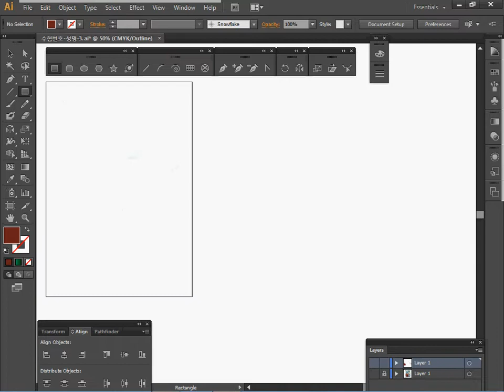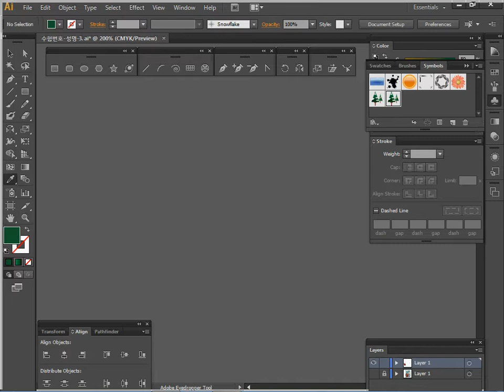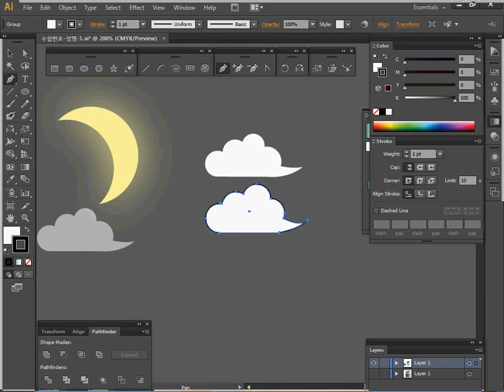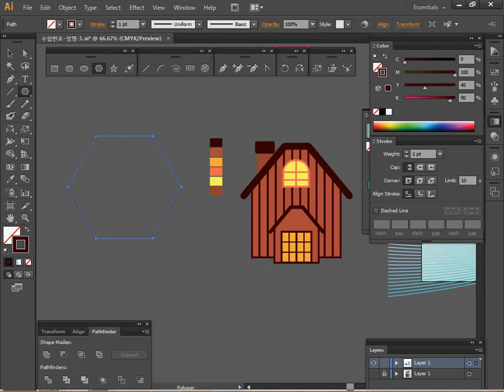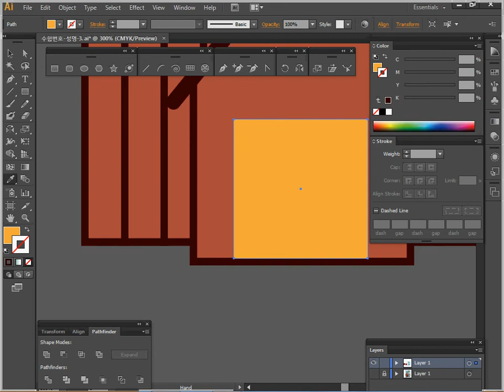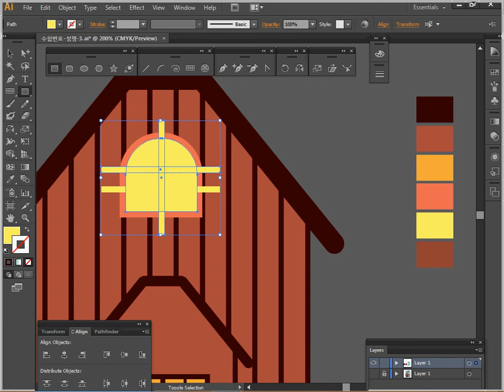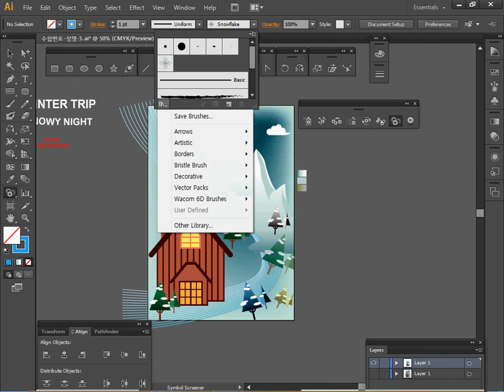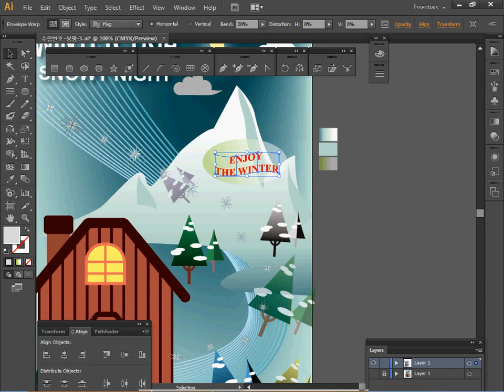[GTQ일러스트1급] 10회 03